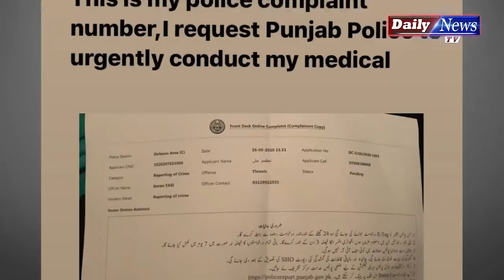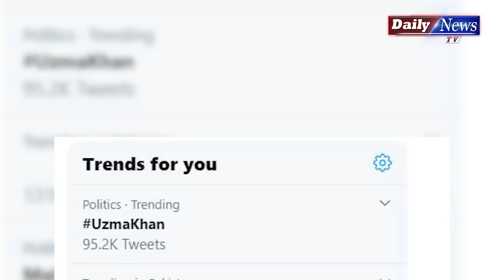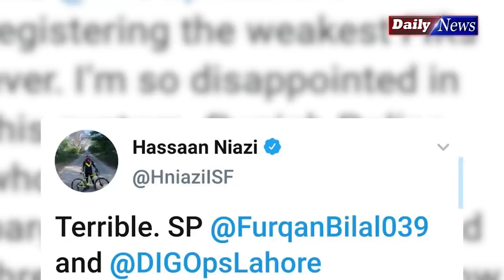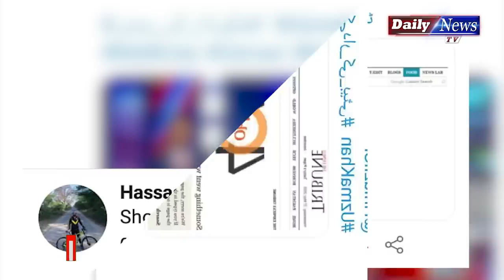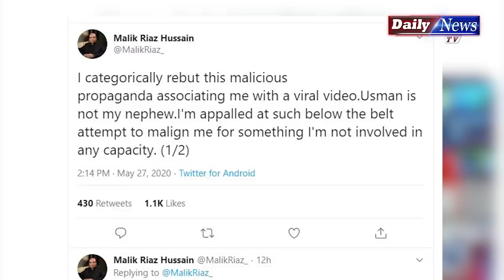Complete Story of Malik Riaz Daughters and Uzma Khan | Malik Riaz ki Beti or Uzma Khan Ki Kahani